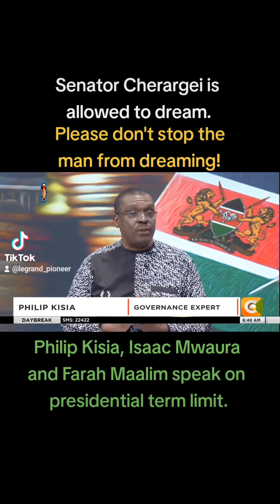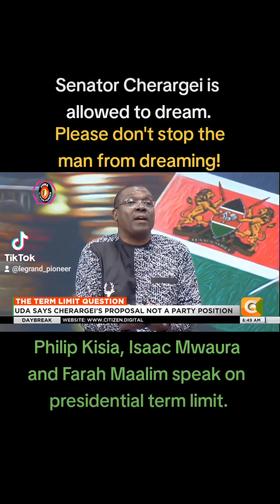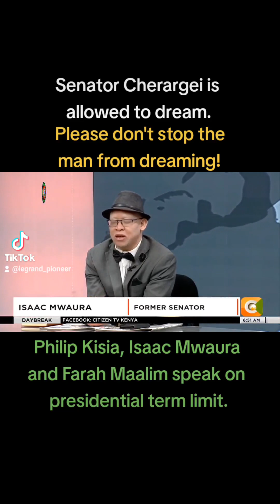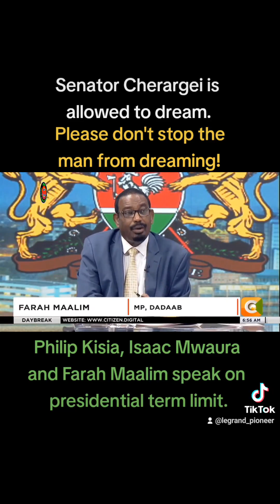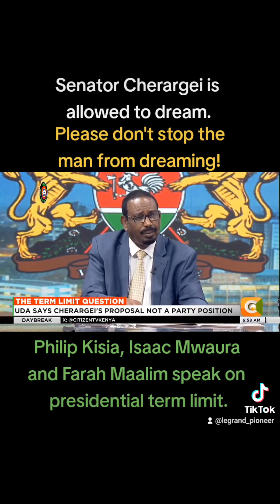‼️Senator Cherargei is dreaming a very dangerous dream‼️ Kisia, Isaac Mwaura and Farah Maalim speak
‼️Senator Cherargei is dreaming a very dangerous dream‼️
Philip Kisia, Isaac Mwaura and Farah Maalim speak on presidential term limit